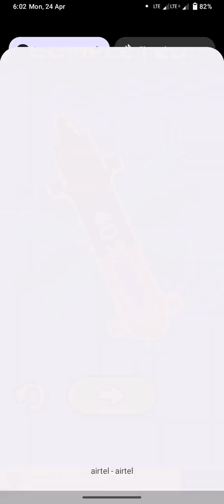drawing drawing paint pinterest photography pictures kidsonyoutube kides kids youtubeshorts